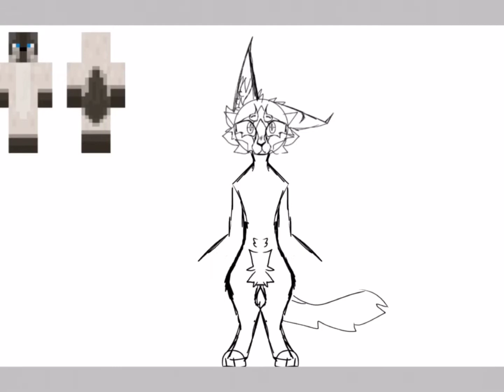Drawing my old ps3 minecraft skin || Unfinished Speedpaint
Im trying to post more often when i have the chance

This speedpaint isnt AntFrost sadly, i was just drawing my old Minecraft skin lmao